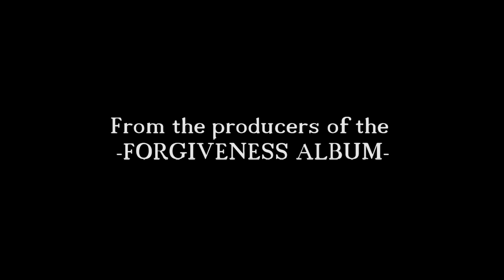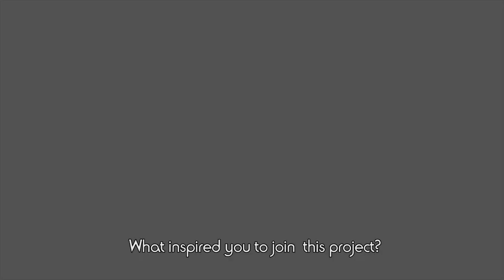Thanksgiving Album Promo